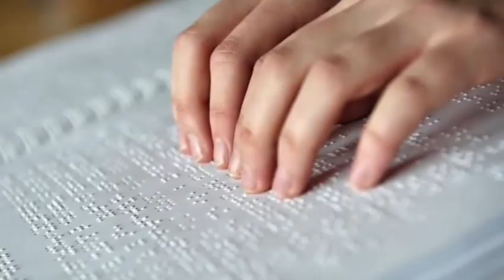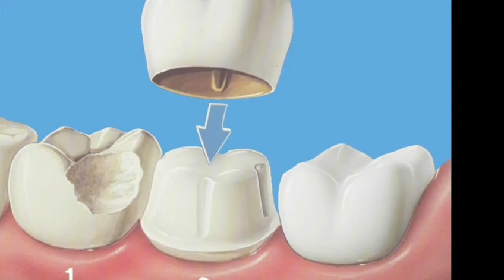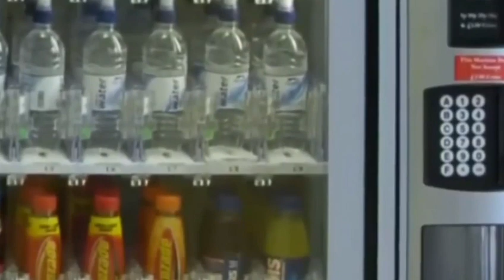जापान के बारे में 10 आश्चर्यजनक facts (10 amazing facts about Japan )😳😳😳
The Japanese territory is located in the region called Northeast Asia or East Asia, to the east of the Eurasian continent. It is surrounded by the Pacific Ocean, the Sea of Okhotsk, the Sea of Japan, and the East China Sea.
What is Japan country called?
The official Japanese-language name is Nippon-koku or Nihon-koku (日本国), literally "State of Japan".

The early names for Japan

While Japanese people usually refer to their country as Nihon or Nippon these days, in early texts, the names Oyashima (mother island) or Yamato (which was written with the Chinese characters for great and wa, see below) were used